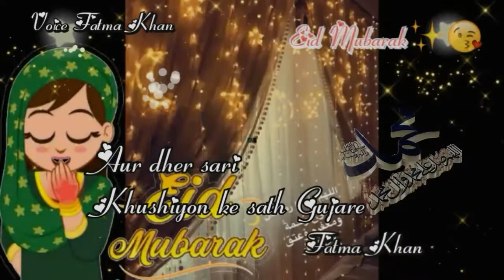Eid Mubarak status 2019 !! Eid Mubarak WhatsApp status😘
Eid Mubarak WhatsApp status 2019
status Naat Kareem!! Special Shab e barat status bayan Status

 Ek Roz momino Tumhe Marna zarur Hai Status link

be/5rDOw72FVp8🌹